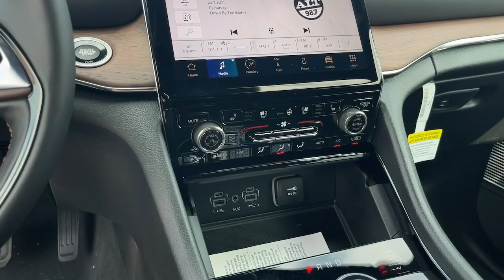2023 Jeep Grand_Cherokee_4xe Cerritos, Buena Park, Anaheim, Long Beach, Downey 2370095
Diamond Black Crystal Pearlcoat New 2023 Jeep Grand_Cherokee_4xe Summit available in 18803 Studebaker Road, Cerritos, California at Cerritos Dodge Chrysler Jeep Ram. Servicing the Cerritos, Buena Park, Anaheim, Long Beach, Downey, CA area.

Diamond Black Crystal Pearlcoat 2023 Jeep Grand Cherokee Summit Reserve 4xe 4WD 8-Speed Automatic 2.0L I4 DOHC